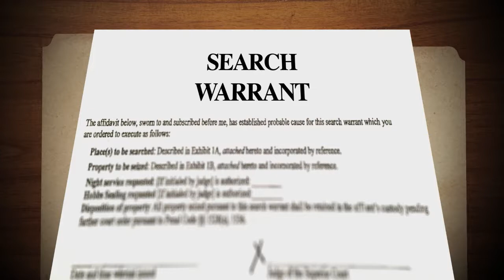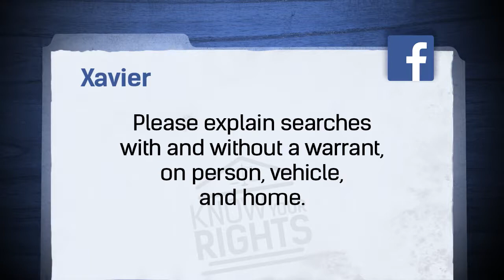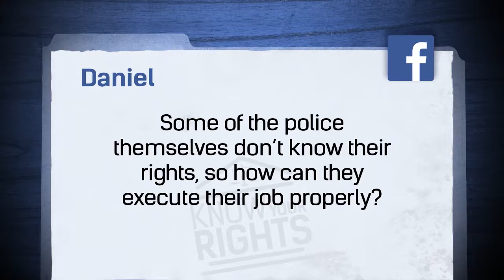Know Your Rights - Season 1 Ep. 3: Encounters With The Police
On this episode of Know Your Rights, Attorney Liesje Chung discusses what our rights are when we have an encounter with the police.

Know Your Rights is a provocative and information-packed TV program where expert attorneys join the host to break down the law and explain the rights of citizens on common legal challenges that confront Belizeans on a daily basis.